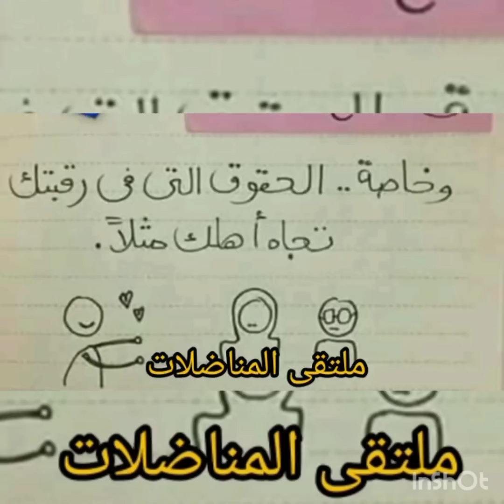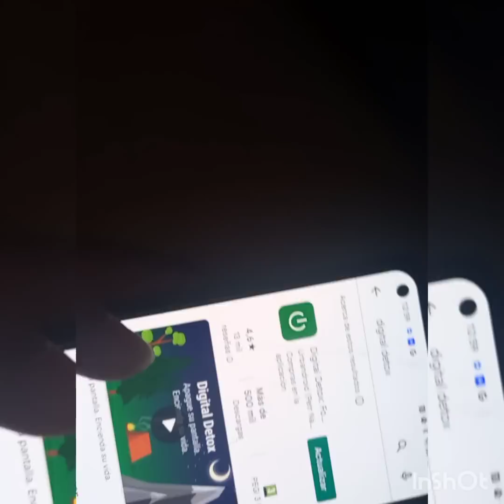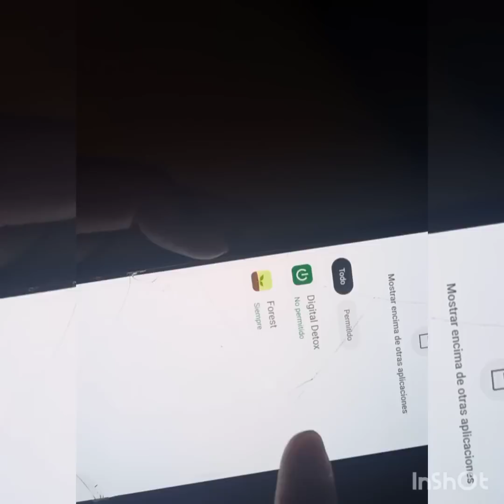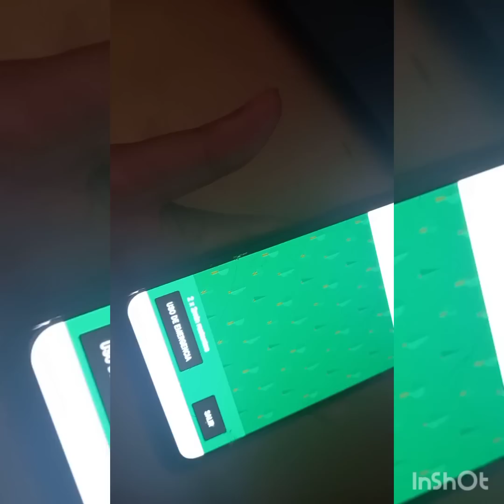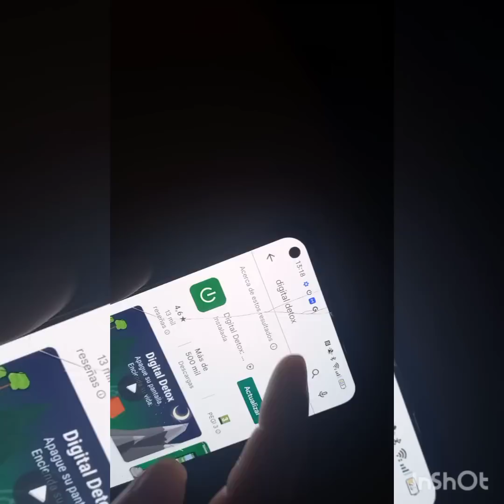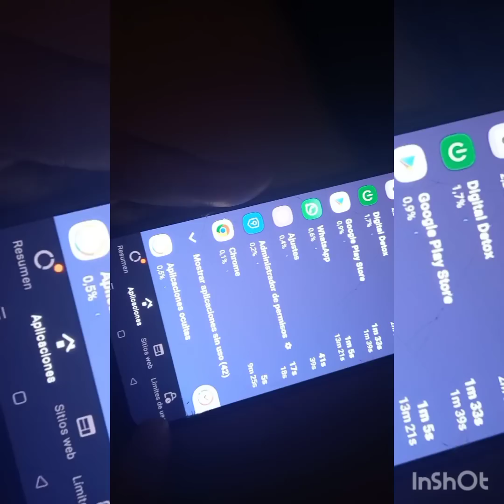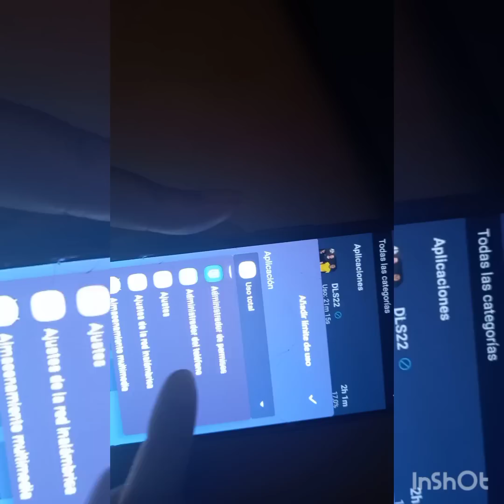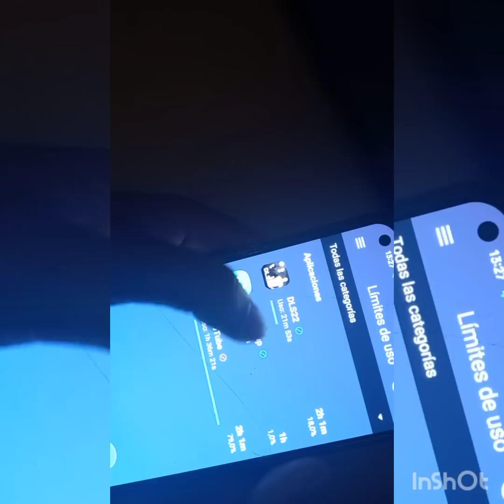تطبيقات مهمة لك ولاولادك للتخلص من ادمان الهاتف. نتيجة دوكراي